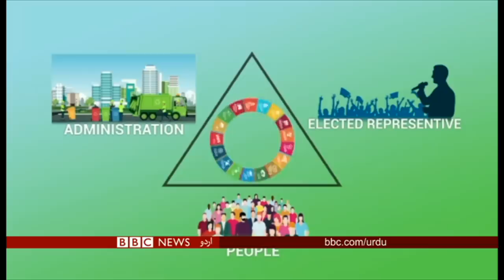ماحولياتي خطرات سے لڑنے کے ليے پاکستاني خاتون کا آئڈيا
دنیا میں قدرتي ماحول میں بہتری کس طرح لائی جائے، اقوام متحدہ نے پوری دنیا سے نوجوانوں سے اِس پر رائے مانگی۔۔ پانچ ممالک سے نوجوانوں کا انتخاب کیا گیا جس میں پاکستان سے ثمرین غوری شامل ہوئیں جن کا تعلق حیدرآباد سے ہے۔